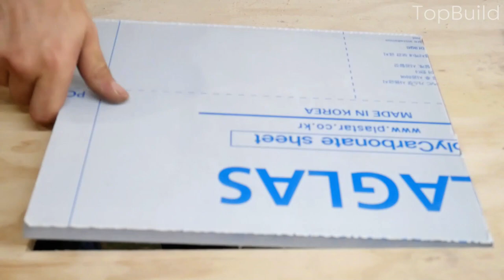간단하게 만드는 루터 테이블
테이블에 루터를 간단하게 삽입할 수 있는 방법입니다.